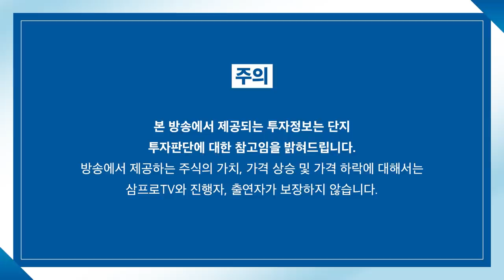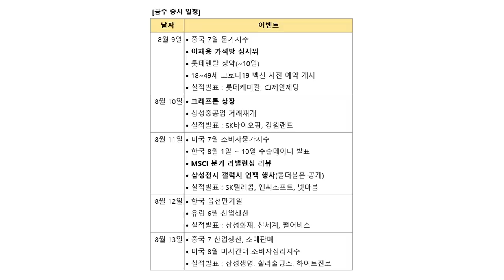[증시 염탐정] 하락 출발한 시장.. 수급 쏠림의 영향일까? f.이베스트투자증권 염승환 이사